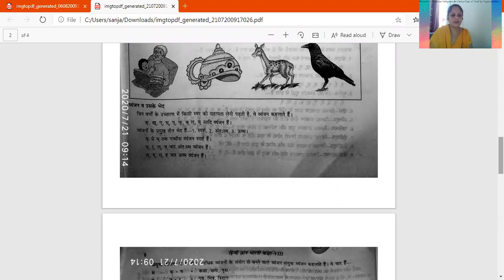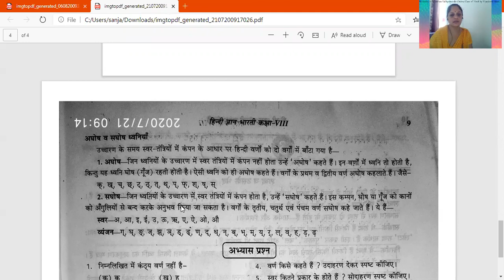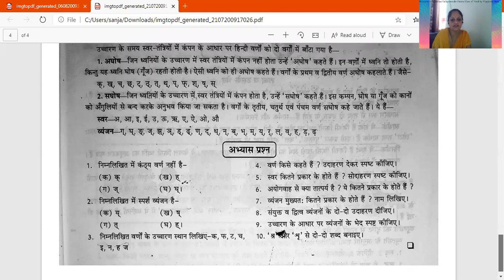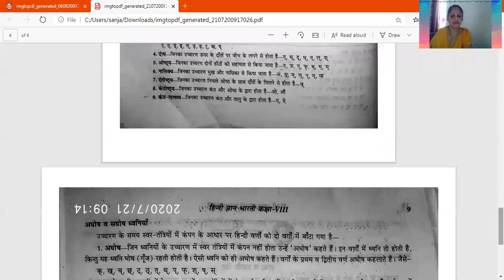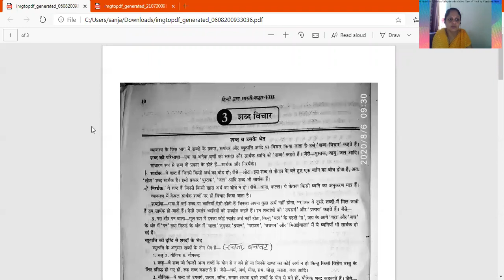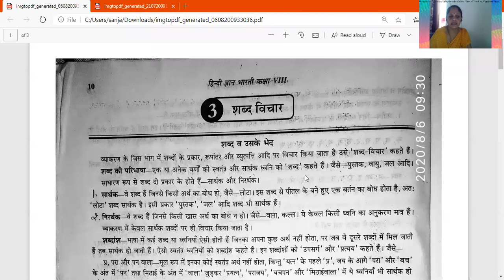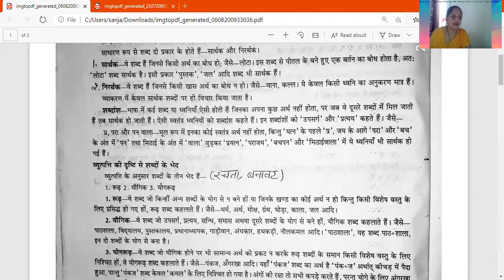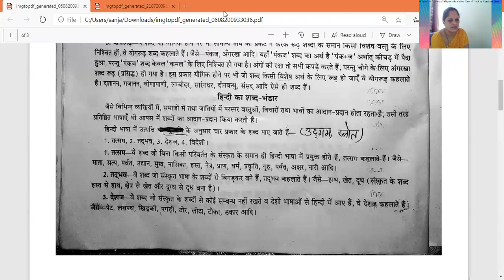Hindi Grammar 6th August हिंदी व्याकरण || वर्ण विचार || Lecture